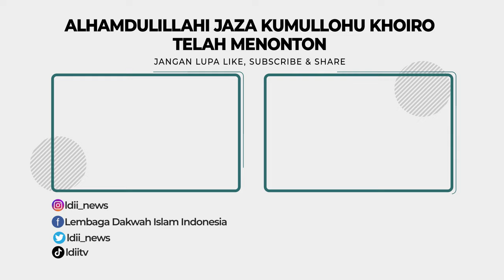LDII TV: DPD LDII Kota Bandung Terima Kunjungan Studi Tiru dari MUI Kota Prabumulih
DPD LDII Kota Bandung menerima kunjungan silaturahim dan studi tiru dari Majelis Ulama Indonesia (MUI) Kota Prabumulih, Sumatra Selatan.  Acara ini bertempat di Gedung Serba Guna Sabilul Muttaqin, Kecamatan Buahbatu, Kota Bandung, pada hari Sabtu (31/8).
Acara ini bertujuan untuk mempererat hubungan dan memperkuat sinergi antara LDII dengan MUI serta pemerintah. Dalam kunjungan itu, Ketua MUI Kota Prabumulih, KH Muhammad Amin beserta jajarannya, didampingi oleh Kabagkesra Kota Prabumulih, Oktabri Khairullah, serta Ketua DPD LDII Kota Prabumulih, Suhermanto beserta jajarannya.

Facebook : Lembaga Dakwah Islam Indonesia